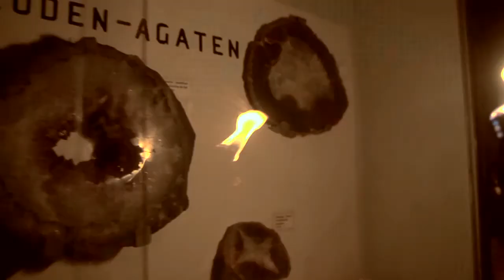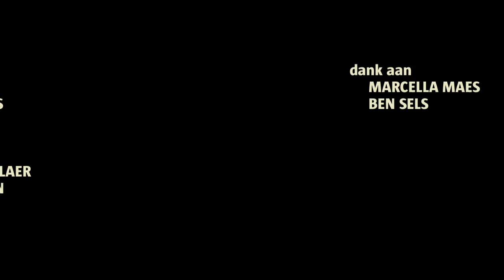Natuur Historisch Museum Boekenberg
Kasteelheer Jan Willem Smet leidt u door zijn domein... en zijn grotten.